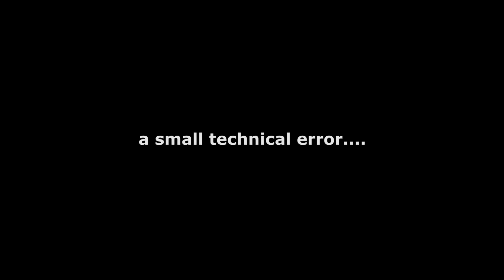Liverpool 3-0 Man City | The Post-Mortem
A horrible night for Man City as Jurgen Klopp's Liverpool put three past City at Anfield in the Champions League.